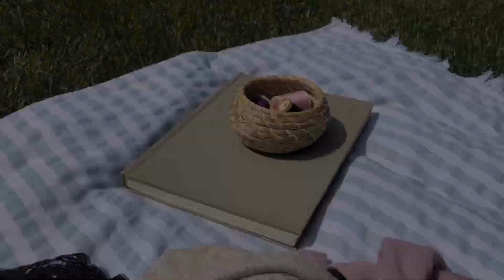Little things— gratitude vlog | vii mmxxi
I hope you've all been very well and have been taking care of yourselves as best as you can! ♥️
Pls take a moment to reflect on what you’re grateful for as well and if you're comfortable sharing, I'd love to hear what you're thankful for in the comments!

July’s little things—

♡ so much has been blooming in our garden

♡ we planted my pumpkins in the ground and they look so happy!!

♡ I finally finished that little project I’ve been working on

♡ my love and I woke up to a large thunder clap and snuggled in bed listening to the heavy morning rain and even saw a bright flash of lightning!!

♡ I went to the craft store w his mom and found so many pretty fabrics on clearance, black lace trim, diy masks etc

♡ we also went to my favourite (haunted) bookshop and had a really nice chat with the owner who told us all about their friendly ghost

♡ while there I found the only haunted Ontario book my Opa and I haven’t read yet! I also picked up another book about ghosts, a true crime and the hobbit as I’ve been meaning to read it for yrs

♡ after the bookstore we even went thrifting and found a cute top which she kindly treated me to

♡ plus I made it home in time to enjoy the storm!

♡ my sweetie and I have gone for a few lovely walks along and found lots of wildflowers in bloom, many mushies, a fairy door, a stump throne, a happy rock etc

♡ I returned to the mossy house covered in vines and it was just as overgrown and amazing as I had hoped it would be

♡ I saw a red cardinal when I went to look at the sunset

♡ I met up with a few explorers again and had so much fun n even went out for dinner together then to another abandoned house afterwards too!

♡ all of the places we went to were so amazing and three of them happened to have stained glass around the front doors

♡ there’s been a lot of cozy rainy & stormy days

♡ there’s a family of chipmunks under our swing so I’ve been feeding them a few nuts here n there

♡ I went antiquing with my boyfriends mom again and we saw so much neat stuff (I even got a little dizzy from the energies in a couple parts) and found some amazing affordable treasures— I plan to share a little haul soon as I’m still so excited!!

♡ while in the antique store it started storming and the heavy rain sounded so nice on their roof, I even caught a flash of lightning while looking out a window!

♡ I’ve seen the adorable bunnies in our yard multiple times, and twice on the full moon

♡ I went berry picking with my sisters and her adorable little ones which was so wonderful!

♡ I even found garlic scapes in their market & picked up my favourite locally made chips

♡ we’ve gone for some lovely walks along the water and our favourite trails

♡ I’ve seen so many butterflies all over!

♡ while on a walk it started raining, it only lasted a few minutes but was so nice!

♡ I’ve been collecting and using the edible flowers from our gardens as much as possible & drying some for the colder months too

♡ I found an abandoned house with a yard full of daisies!

♡ I’m still trying to dress up lots and take better care of myself (mentally & physically)

♡ I finished painting those masks

♡ our pumpkin plant is constantly blooming and even has a couple small pumpkins growing already!!

♡ I finally announced I’m selling prints

♡ I made vegan tempura!

♡ my love & I had a fire with my sisters, brother in law and their dogs

♡ I painted a skull shirt and ghostie one

♡ we were given a basil plant

♡ I set up an altar outside on our back deck for full moon rituals and it was such a beautiful night, I even saw the little bunny in our yard twice!

♡ the full moon was so big and bright

♡ we have pink self heal growing in our yard (which I hadn’t seen before) as well as purple ofc so I collected some of each

♡ I finally made myself a fairy skirt! I’d been saving scraps for yrs n it turned out better than I expected

♡ I also made myself a belt with chains n such

♡ there’s been lots of pretty skies and fluffy moody clouds

♡ my bfs mother gave me a gorgeous antique silk corset

♡ our rose bush is still blooming!

♡ our neighbour brought us a bag of fresh fruits n such from their garden!

♡ I found a lovely vintage desk which I’m using as a vanity in our bedroom

♡ my bf and I went on another mushie hunt n found so many as well as lots of slugs, pretty dew covered spiderwebs, wildflowers, ghost plants and fairy fingers!

♡ I made plant based purple cookies using flowers

♡ I found a couple iridescent shell shards & a piece of pottery along the water

♡ I’ve been spending lots of time in our backyard

♡ we moved the gargoyles in our garden so they’re visible now

♡ we’ve gone swimming several times

♡ we picked up some goodies, a vape pen & thc drinks